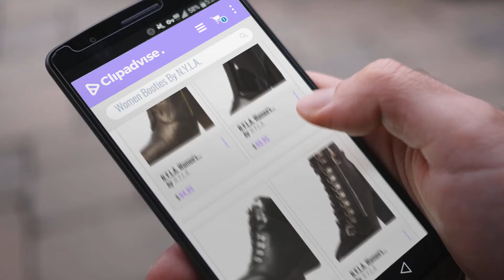Top 10 N.Y.L.A. Women Booties [2018]: N.Y.L.A. Women's Olygmala Boot, Bronze, 7.5 M US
Black Friday / Cyber Monday N.Y.L.A. Women's Olygmala Boot, Bronze, 7.5 M US by N.Y.L.A.

Black Friday / Cyber Monday N.Y.L.A. Women's Olygpatch Boot, Black-Multi, 10 M US by N.Y.L.A.

Black Friday / Cyber Monday N.Y.L.A. Women's 16w0902401 Work Boot, Black, 8 M US by N.Y.L.A.

Black Friday / Cyber Monday N.Y.L.A. Women's Olygtory Boot, Black, 8.5 M US by N.Y.L.A.

Black Friday / Cyber Monday N.Y.L.A. Women's Izzy Heeled Ankle Bootie (8 B(M) US, Black) by N.Y.L.A.

Black Friday / Cyber Monday N.Y.L.A. Izzey Women US 8 Gold Bootie by N.Y.L.A.

Black Friday / Cyber Monday N.Y.L.A. Women's Anjela Bootie,Brown,6 M US by N.Y.L.A.